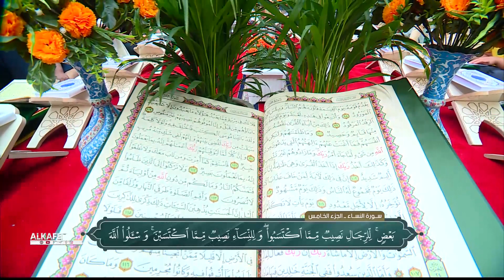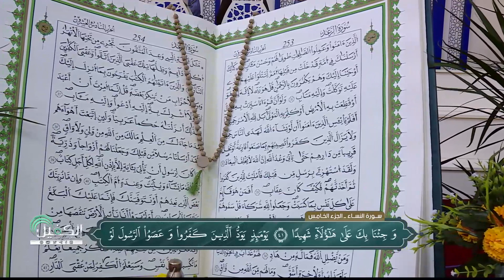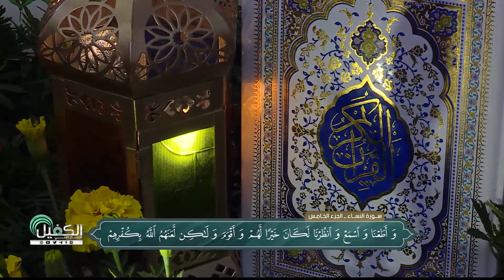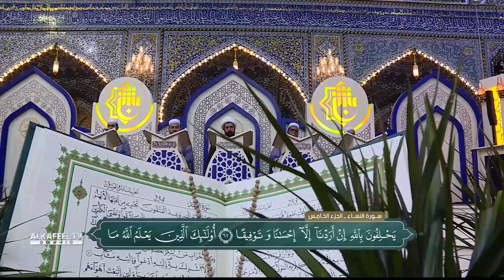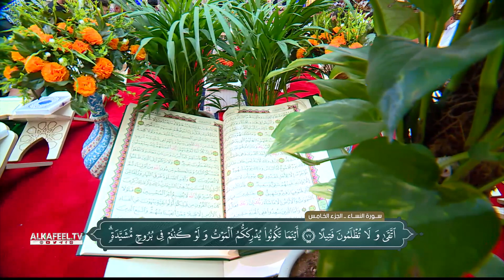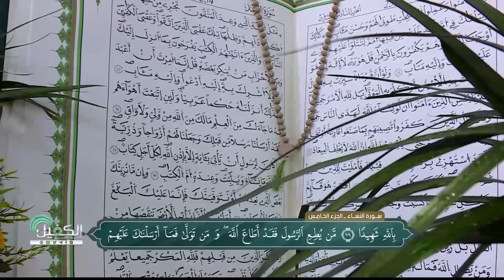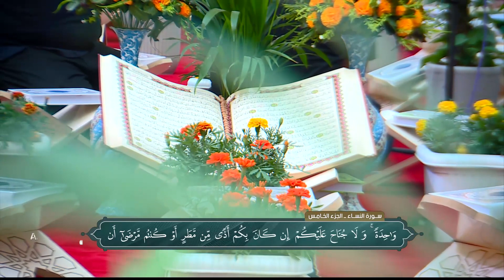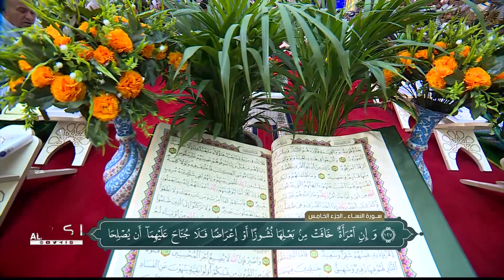الختمة القرانية - الجزء الخامس 5 رمضان 1443هـ